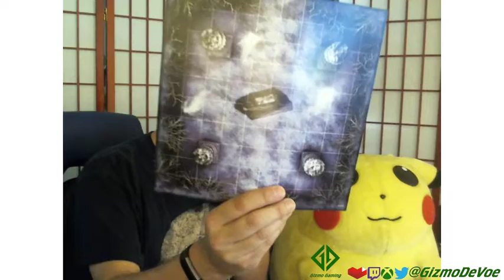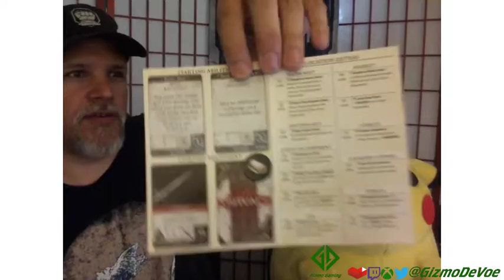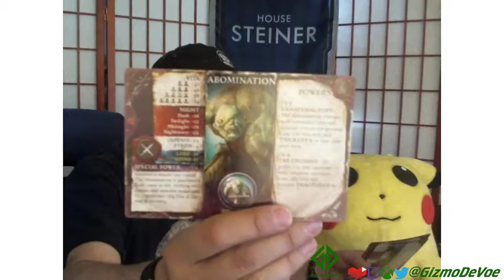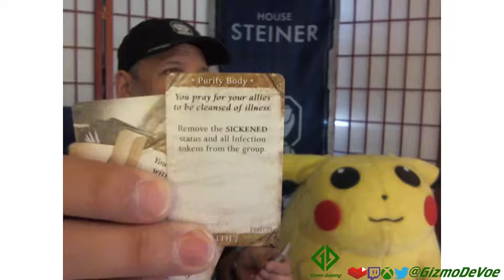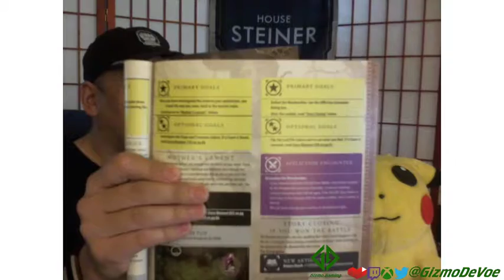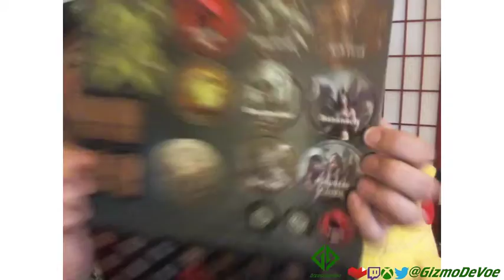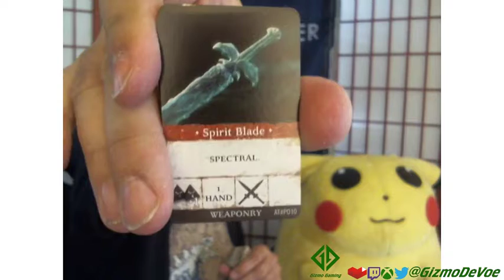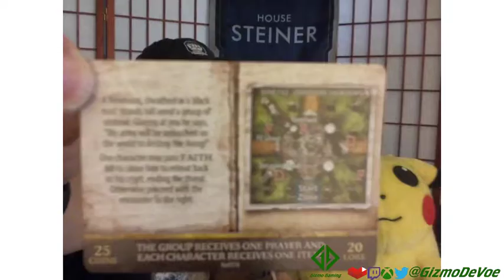Folklore: The Affliction Unboxing!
Join me as I unbox the Folklore: The Affliction boxes that just arrived. I review in detail the contents of the boxes for:
* Folklore: The Affliction base game
* Dark Tales Expansion
* Miniatures Box Set

It looks like a great game and the best part - from my perspective - is that it can be played by a single person! It's 1-5 players, ages 14+, and takes between 60 and 90 minutes to play. It's a collaborative role-playing game, so I'm excited to try it out.